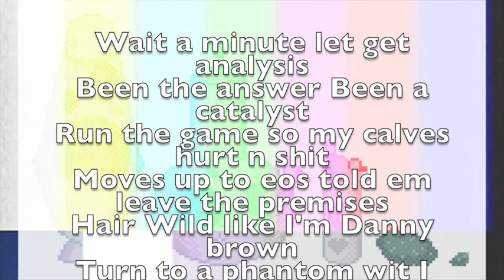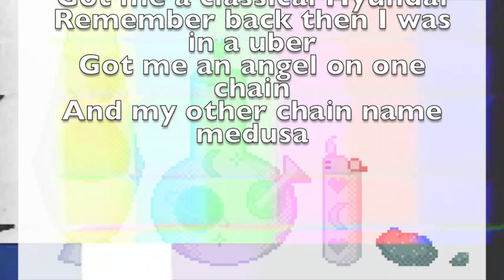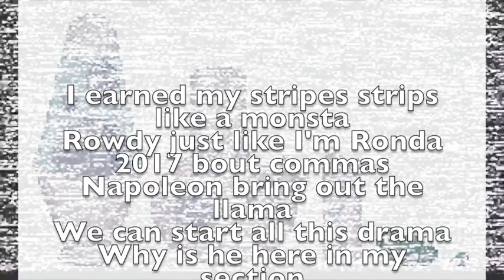Jet Flight -"Lava Lamp"(Lyrical Video)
S/O to my boy chaos for the video
ADD ME: